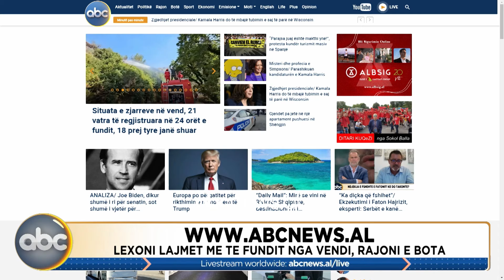Edicioni i Mesditës, ora 12:00 – 23 korrik 2024 | ABC News Albania